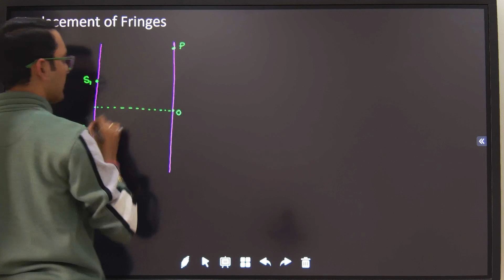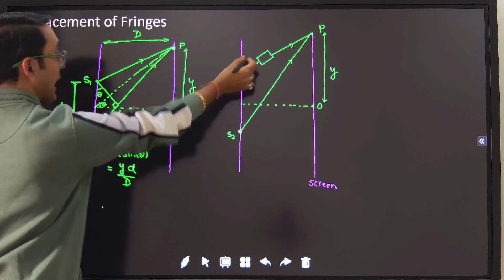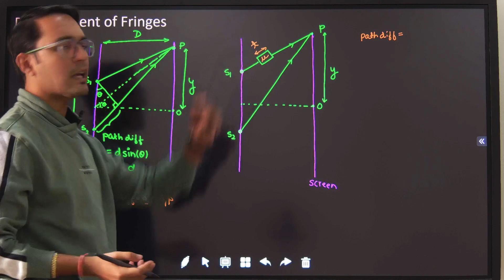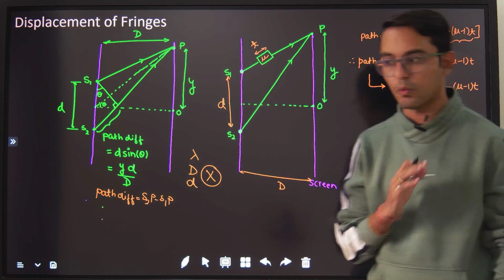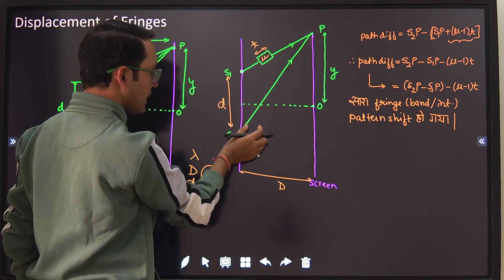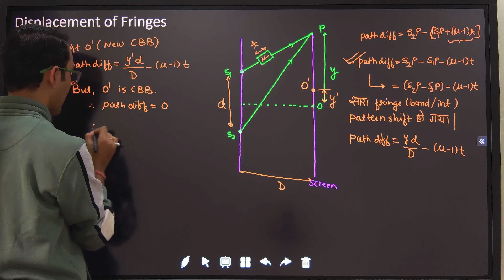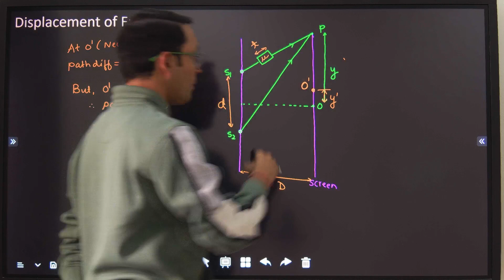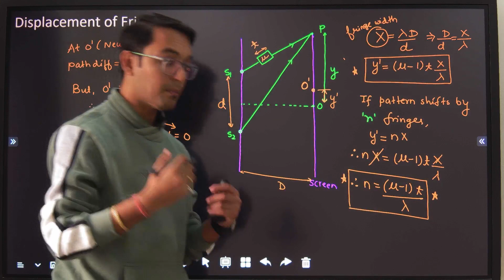05 | DISPLACEMENT OF FRINGES IN YDSE | WAVE OPTICS